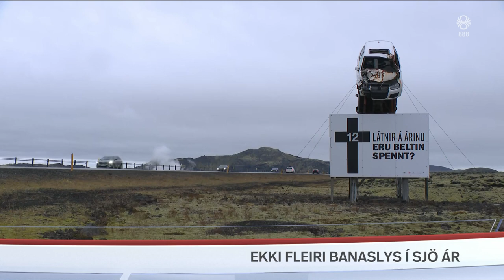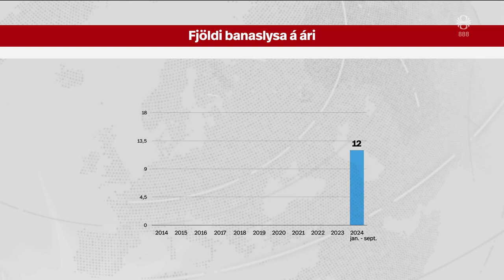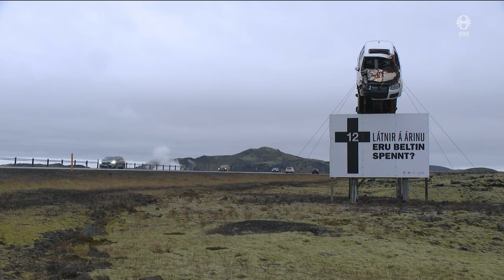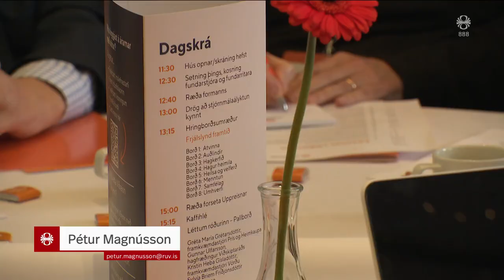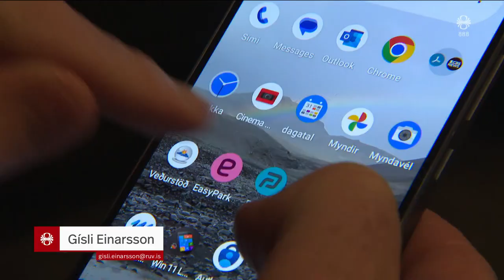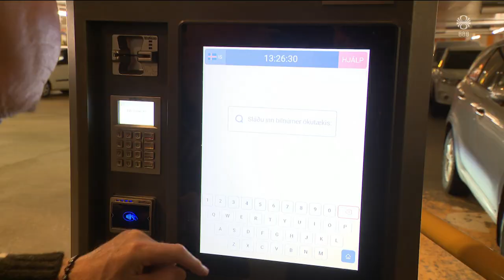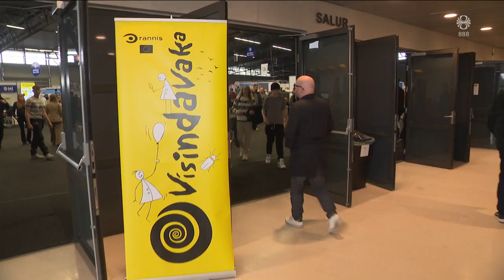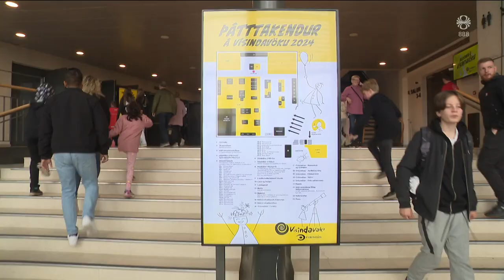Fréttir - 28. sep 2024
Fréttir RÚV frá 28. september 2024 - Efnisyfirlit:
00:01:20 Leiðtogi Hezbollah ráðinn af dögum
00:05:37 Allsherjarþing Sameinuðu þjóðanna
00:08:19 12 látin í banaslysum í umferðinni í ár
00:10:46 Haustþing Viðreisnar
00:12:46 Bílastæðafrumskógur
00:15:01 Ruslahaugur á Moldhaugnahálsi
00:16:42 Vísindavaka, uppskeruhátíð vísindana
00:18:18 Sjónræn matarveisla RIFF
00:20:00 Laufskálarétt